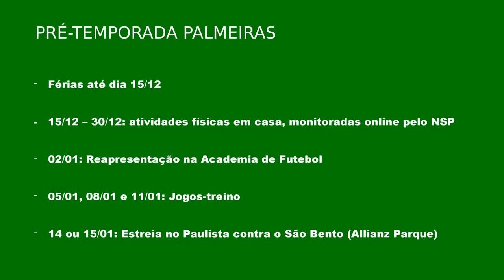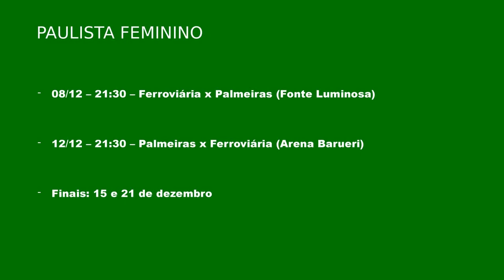BOLETIM PALMEIRAS - NOTÍCIAS SOBRE O RETORNO DO PALMEIRAS PARA 202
Quer apoiar o canal e ter acesso a benefícios como áudios exclusivos, acesso a lives exclusivas e participação de um grupo no WhatsApp?

Nos jogos do Palmeiras!
📺Lives Pre-Jogo
📺Lives no Intervalo dos Jogos
📺Lives Pós Jogos

📺Lives do Podcast Palmeiras 1, 2, 3, 4! Toda Segunda-Feira as 21h

📺Boletins diários com resumo das atividades e noticias do Palmeiras.

WMA MARKETING DIGITAL
@wmamktdigital  - face e instagram